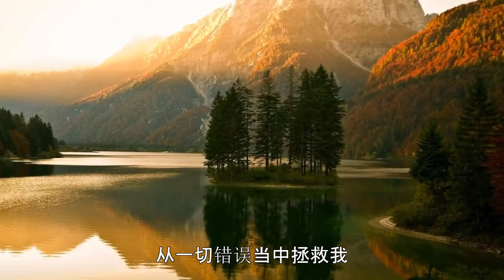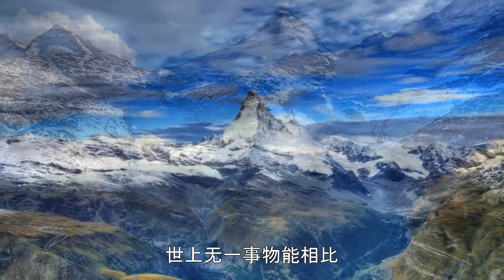祢同在如天堂降临 - 玺恩